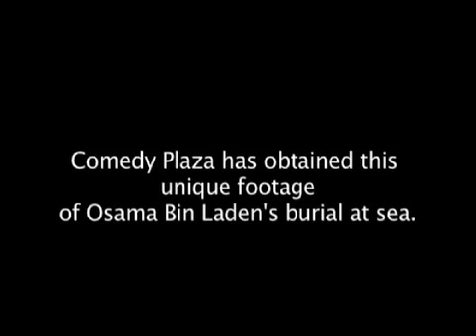Osama Bin Laden's funeral at sea. Mashup.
This unique footage was obtained from Wikileaks by Comedy Plaza. It shows the funeral service of Bin Laden as he was fired off the deck of an aircraft carrier inside a piano. The piano symbolised the end of discord and the hope of harmony. He hit the water in the key of B flat minor.